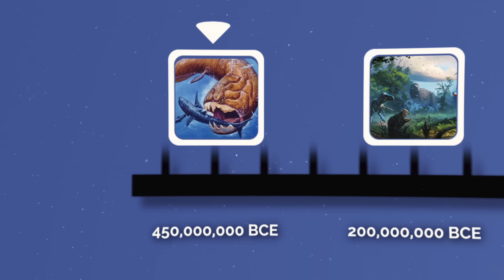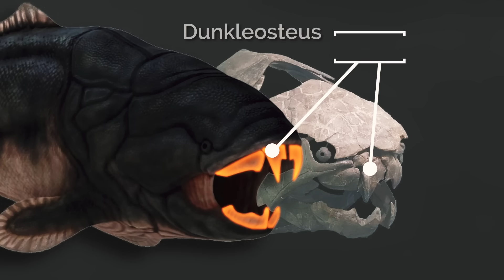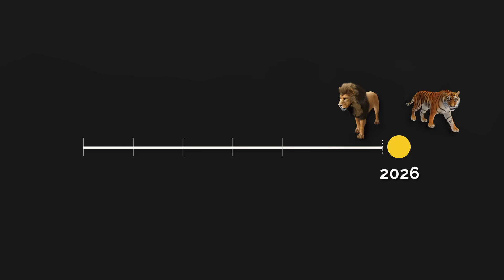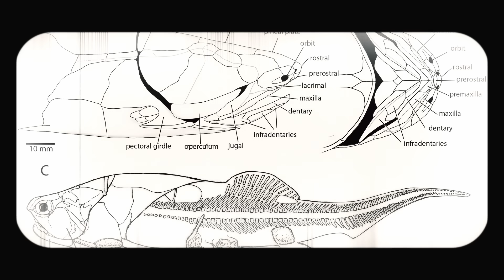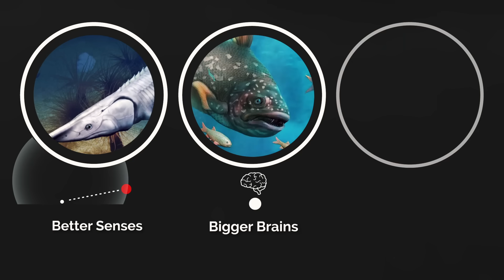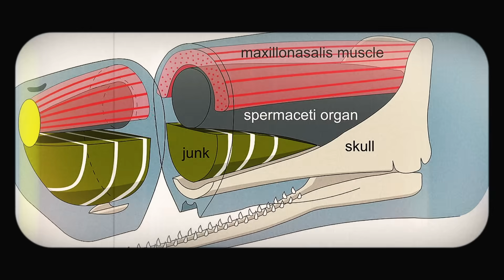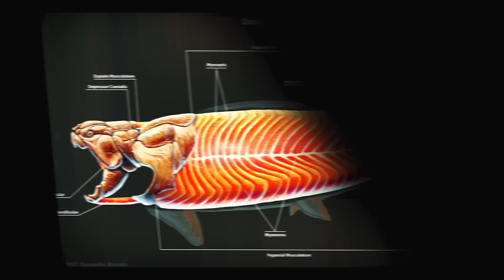Why Evolution Abandoned Armor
Animals used to be covered in tons of hard shells and other defense, but now they're just... squishy? Why become so easy to eat?